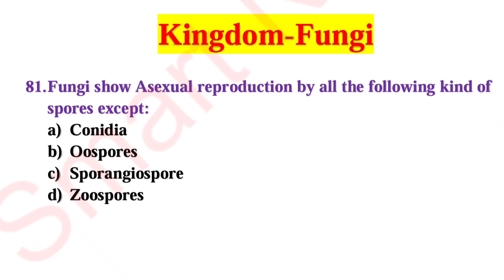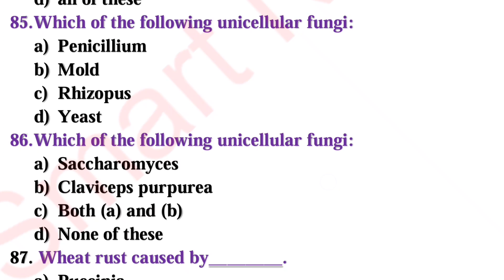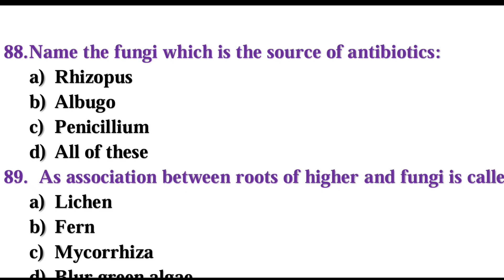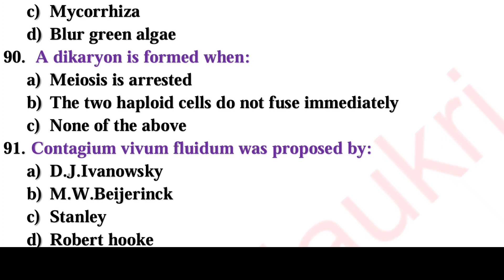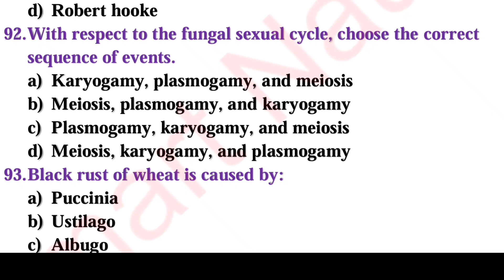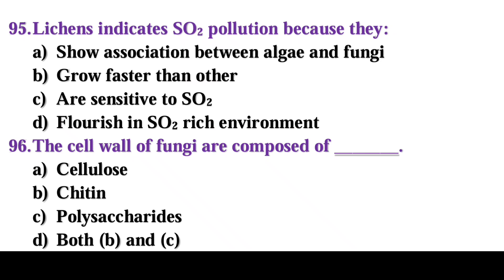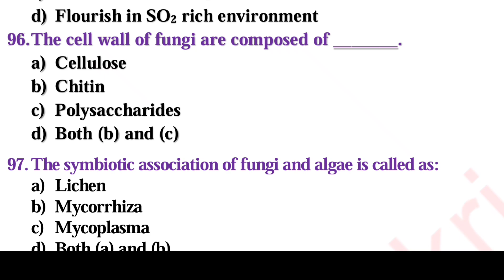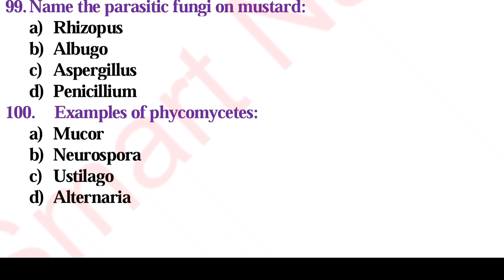#03, Biological classifications, Topic:-Kingdom Fungi